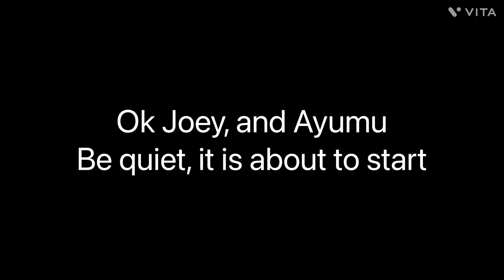Jacob learning how to go bowling ￼